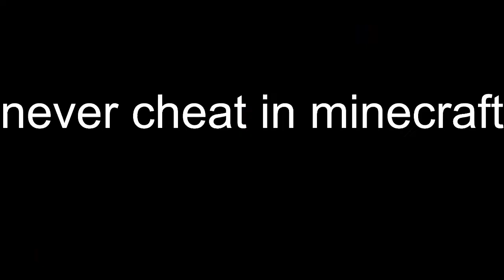don't you just hate it when you're doing a FAKE Minecraft speed and this happens...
If you liked this video make sure to Subscribe comment I subbed and I will try my best to reply also like the video because if you do nothing will happen but it will put a big smile on my face and if you don't I'll eat your cookies (just joking lol)

Hello everyone and welcome to the GotTheGamerSkills channel here you can find funny, new and scary content usually about Gaming but that is not all!
we've also got Vlogs, real life videos, tutorials and more deep down in my video page with more than 1000 videos and plenty of entertainment for you. we've got games like Minecraft, Fortnite, Baldi's Basics, Sonic The Hedgehog, First-person shooter games, Five Nights at Freddy's, The Stanley (original and Ultra Deluxe) and many many more.